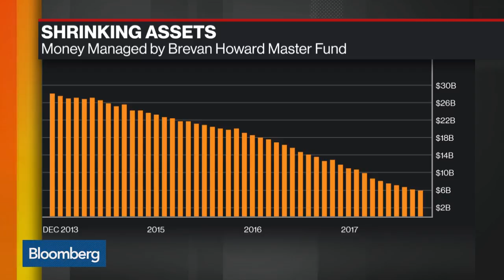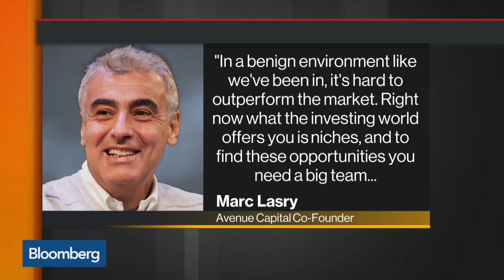Alan Howard's Main Fund Said to Brace for Outflows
Dec.15 -- Brevan Howard Asset Management is said to face at least $1 billion of client withdrawals at the end of the month, as its main fund heads for a record annual loss. Bloomberg's Jason Kelly reports on "Bloomberg Daybreak: Americas."